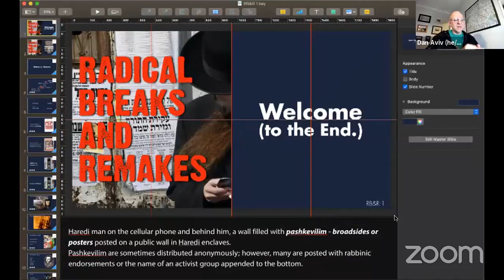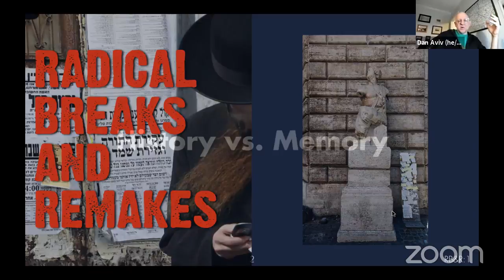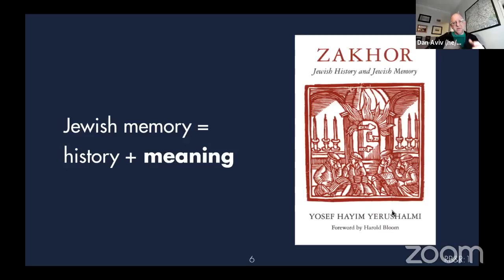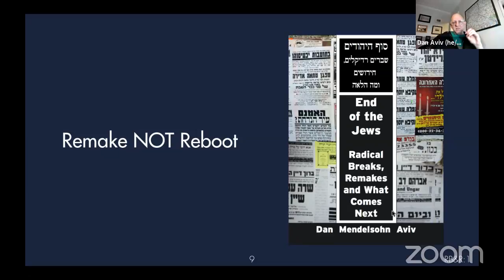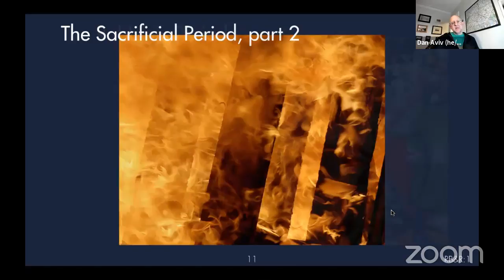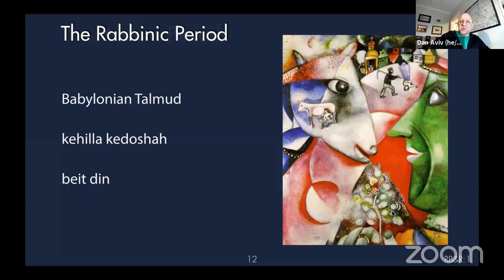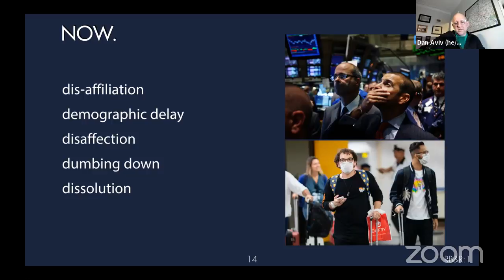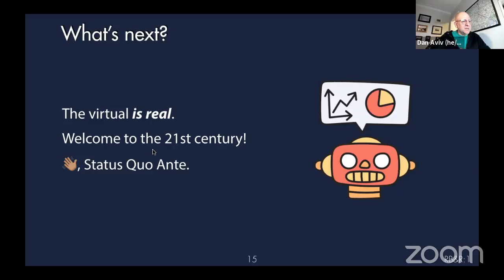Radical Breaks and Remakes with Dan Mendelsohn Aviv (Episode 1)